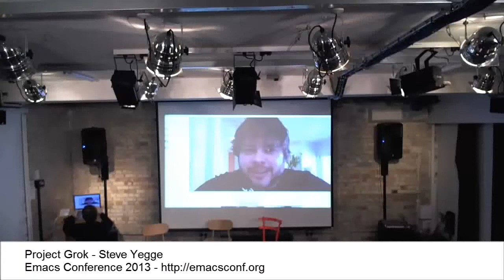Project Grok - Steve Yegge - Emacs Conference 2013